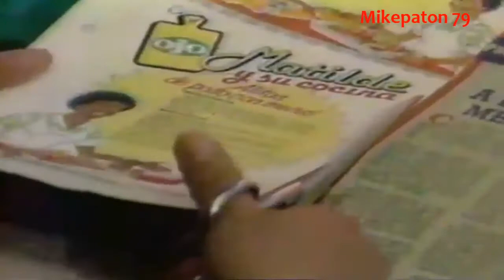Ojo Perú 1990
Estreno, Todos Los Días Te conviene.